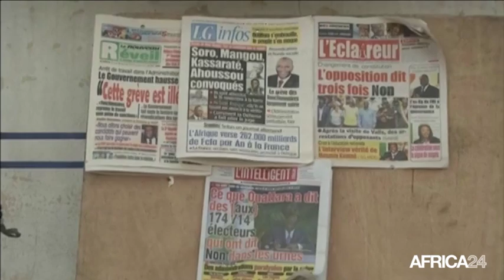Côte d'ivoire, La nouvelle Constitution entre en vigueur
Politique, La nouvelle Constitution ivoirienne, approuvée par référendum le 30 octobre 2016, a été promulguée le 8 novembre.